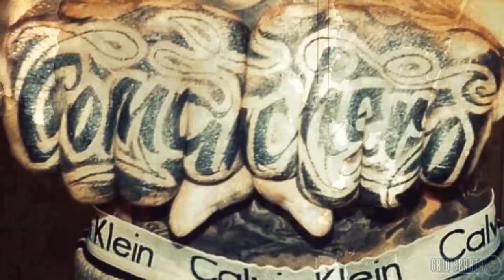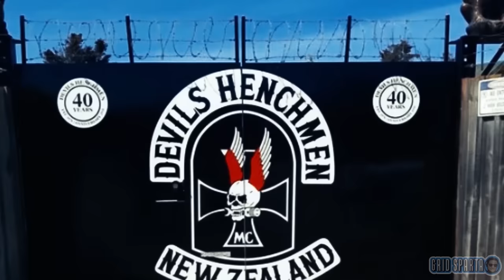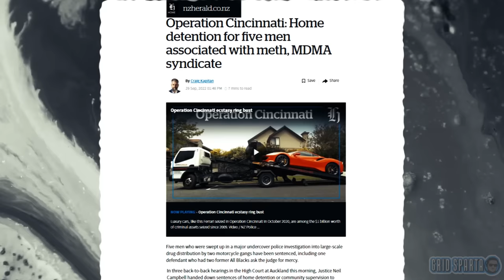Comanchero MC take over Rebels' Gangpad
In a stunning display of power, the Comancheros have seized control of Christchurch's underworld, claiming the old Rebels MC clubhouse as their own. Just weeks after absorbing the entire local chapter of their once bitter rivals, the Comancheros have established a new gang fortress that sends shockwaves through the criminal underworld.

The revelation, brought to light by The New Zealand Herald, exposed the ruthless strategy employed by the Comancheros as they swallowed up the Rebels, bolstering their own ranks with former enemies turned loyal soldiers. A photograph obtained by the Herald captured the transformation of Jarrad Singer, a former patched member of the Christchurch Rebels, now fully adorned in the colors of the Comancheros. A chilling reminder of the power shift that has taken place.